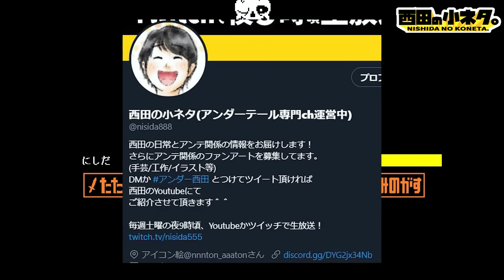発見まで7年…Pルートを50回クリアして見れた隠しメッセージがこちら…【アンダーテール/Undertale】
アズリエルの感動のシーンでチートを使うと？
ヤバすぎる隠しセリフまとめ

●西田のLINEスタンプ出ました！

●アンテ考察カフェ　企画参加などはこちら！

※メンバーに加入してもらえるとメダルや絵文字の利用が可能になるほか、
西田の小ネタチャンネルの動画生産力や質の向上、
西田の健康状態が良くなります！よろしくお願いします＾＾！※

色んな面白い小ネタを見ていきたいと思ってます。

undertale 製作者様:   Toby Fox
アンダーテール制作者、作曲者様 : toby fox